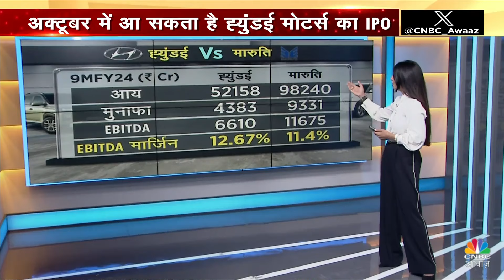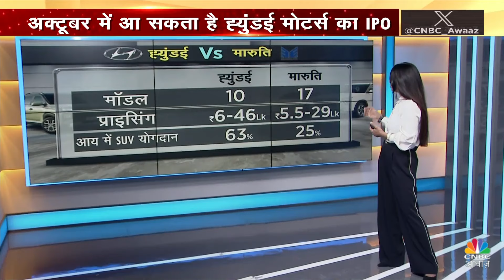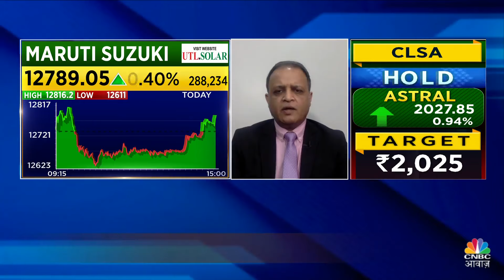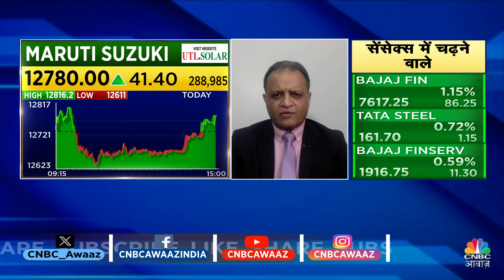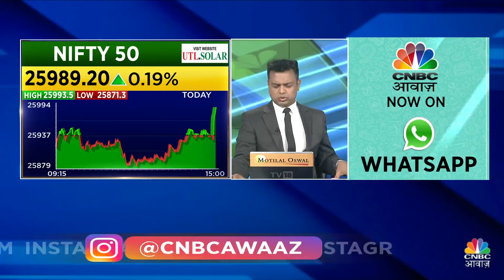Hyundai IPO | October में आ सकता है Hyundai Motors का IPO, टूटेगा LIC का रिकॉर्ड | CNBC Awaaz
देश के सबसे बड़े IPO के आने का रास्ता साफ

ह्युंडई मोटर्स के IPO को सेबी की मंजूरी

अक्टूबर में आ सकता है कंपनी का इश्यू

n18oc_business